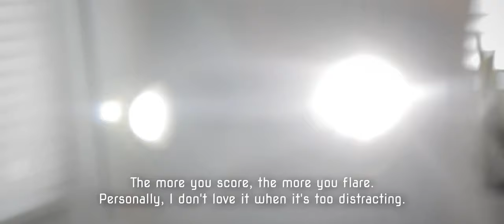Low-Budget Tips: Lens Flare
A cheap, effective way to capture in-camera lens flares.